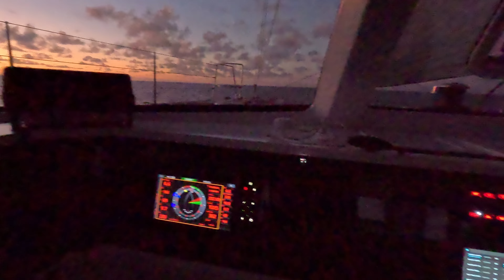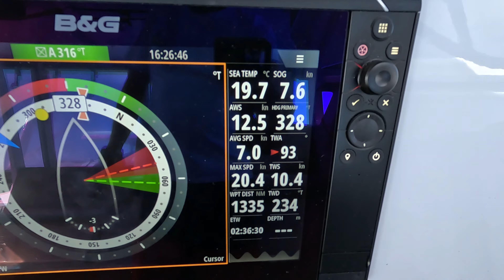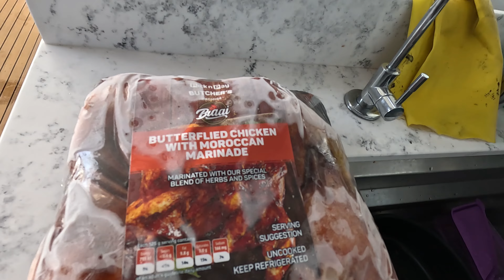Balance 526 "Edisto" Into the Atlantic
Our first week into the crossing to St Helena on our journey to Grenada. Its a learning curve week for the crew getting used to the routine of watches and boat life on the ocean. We are all still getting to know each other and slotting into our roles. With no designated cook I take on the responsibility to get the ball rolling on what will be more than a month at sea...